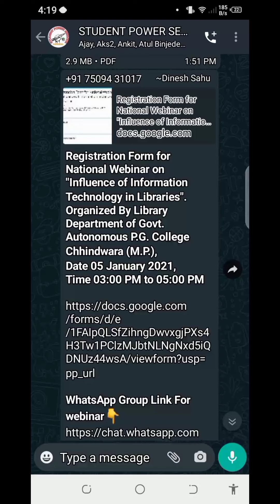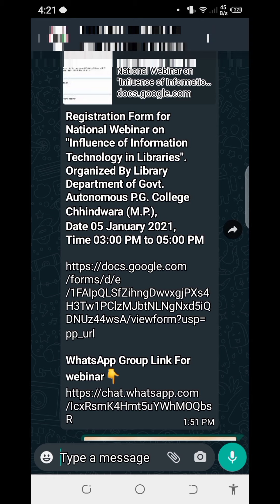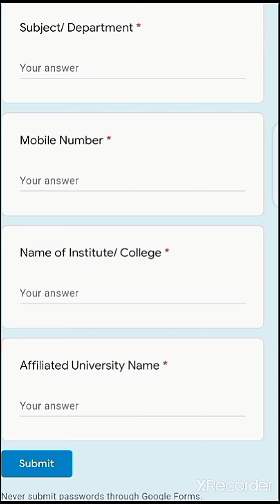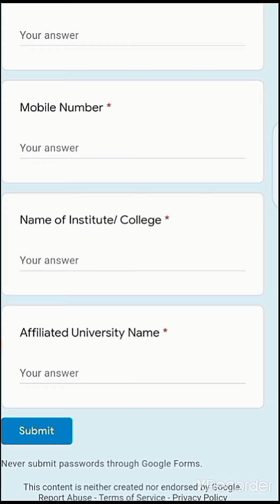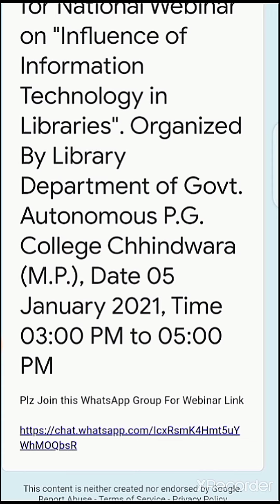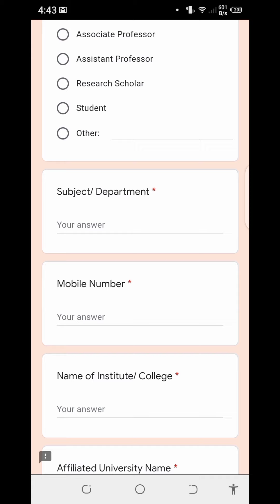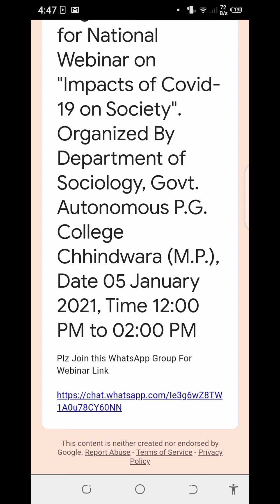Registration Form for National Webinar,Govt. Autonomous P.G. College Chhindwara (M.P.),training vide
*Registration👉🏻 Form for National Webinar on "Impact of Covid-19 on Society".*
*Organized By Department of Sociology*
*Govt. Autonomous P.G. College Chhindwara (M.P.),*
*Date 05 January 2021, Time 12:00 PM to 02:00 PM*

*Registration Link👇🏻*

👉🏻*Registration Form for National Webinar on "Influence of Information Technology in Libraries".*
*Organized By Library Department of Govt. Autonomous P.G. College Chhindwara (M.P.),*